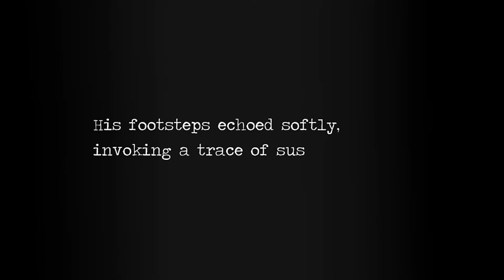Detention (Switch) - Let´s Play en ESPAÑOL - Ep 2: "Esto se pone chungo"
Seguimos con esta apasionante aventura de terror de origen taiwanés en su versión para Nintendo Switch. Las cosas empiezan a ponerse chungas...